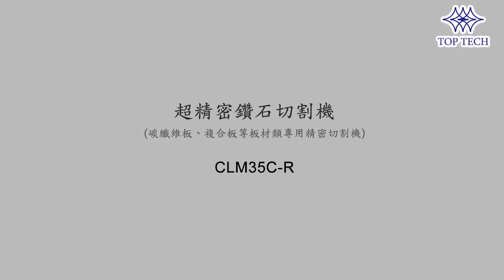超精密鑽石切割機/Ultra-Precision Diamond Saw CLM35C--R - 玖鉦機械(Top Tech Machine)-金相前處理設備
1. HMI人機操作介面
2. 大尺寸切割平台
3. 專為碳纖維、複合板等板材型樣品設計
4. 氣壓式夾具快速固定樣品 (選購)
5. 微調分厘卡減少樣品平行度之公差 (選購)

Diamond saw 钻石切割机 精密切断機
Machines Tronçonnage
Cortadoras Metalográficas
отрезной станок
เครื่องตัดเปียก
절단기
Sectione apparatus Metallographic
Przecinarki metalograficzne
Máy cắt Metallographic
mesin pemotong Metallographic
Metalografie-Řezání
Mesin Potong Metalografi